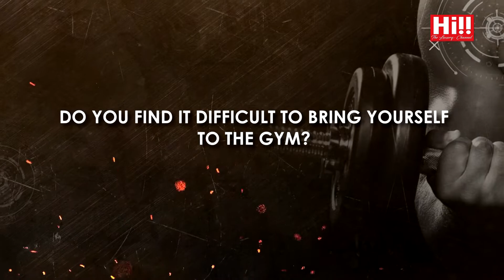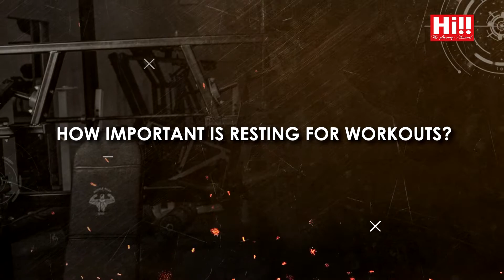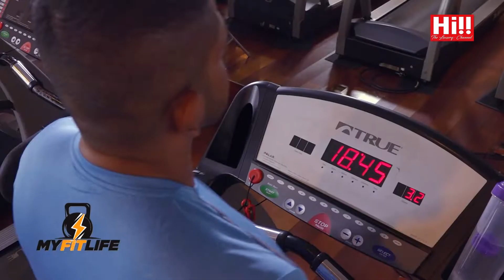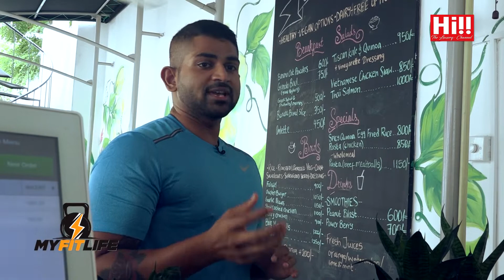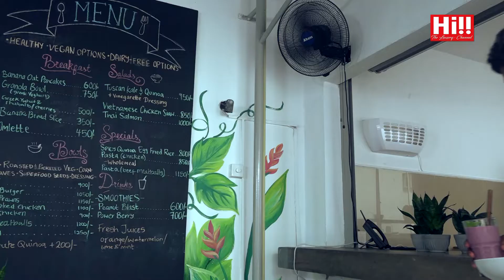My Fit Life | Nadun Subasinghe